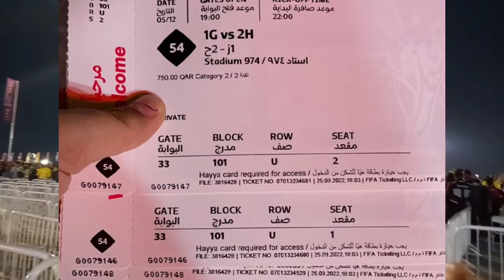The 974 stadium will be used for the final time at the World Cup tonight, Brazil versus South Korea